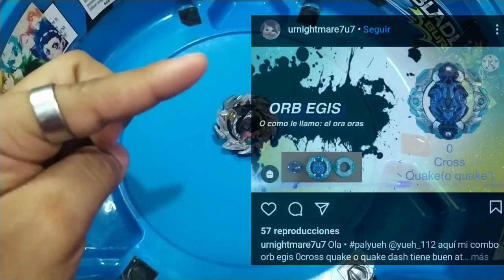El Beyblade de Goki shibukawa | Combos Crossover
Bueno hoy les traigo un combo de el maestro del Goki shibukawa y no se por que me recuerda  a mis días de adolescente cuando practicaba judo,pero en fin vamos a ver lo

Yueh_112